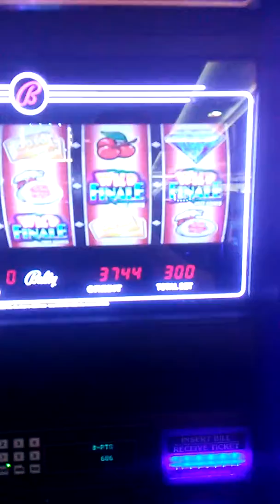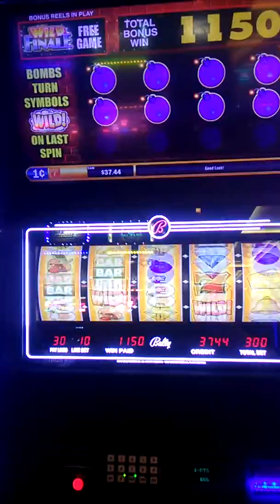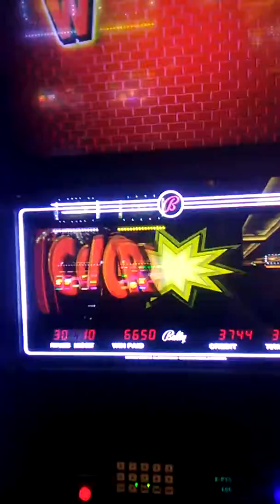12-1-2017 $66.50 Wild Finale bonus win but Maricel is my finale 😍! Muah